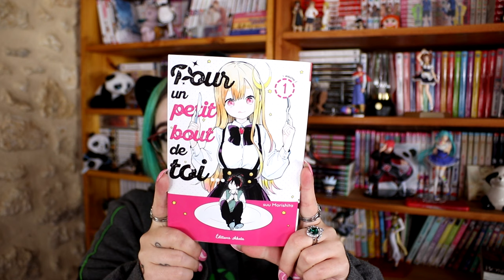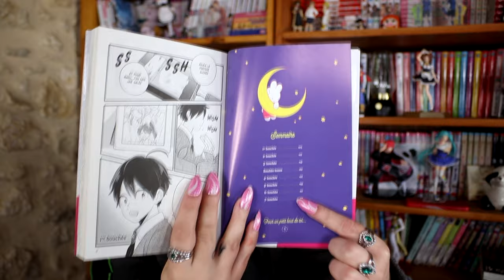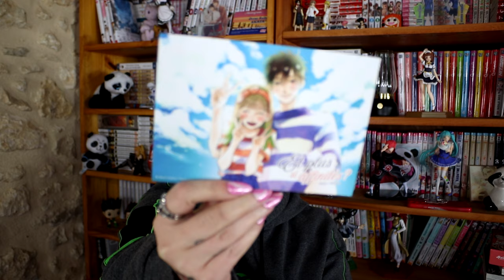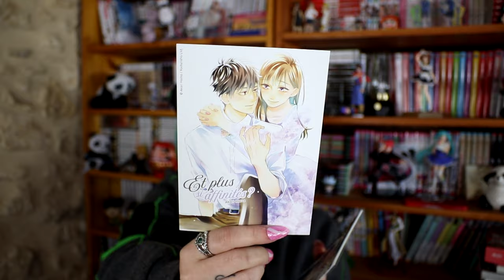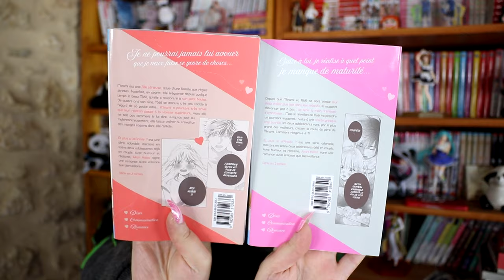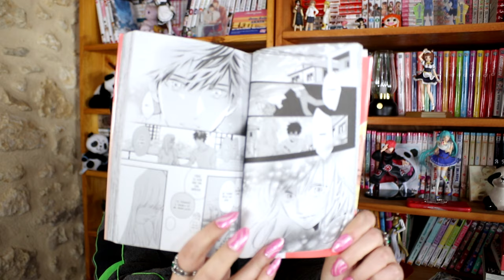📦📦Unboxing colis collab' Akata - Mai 2024 📦📦